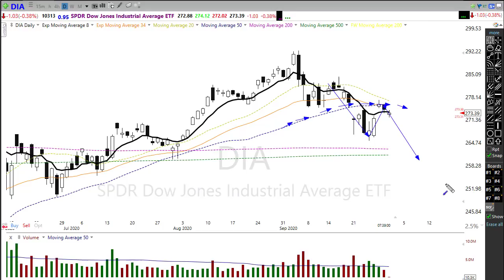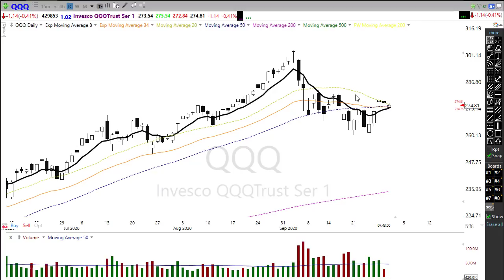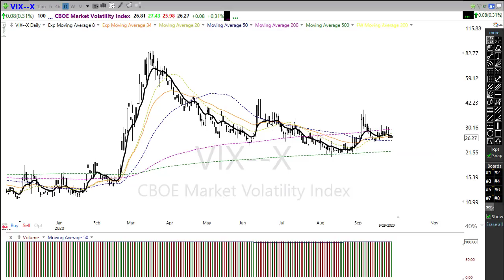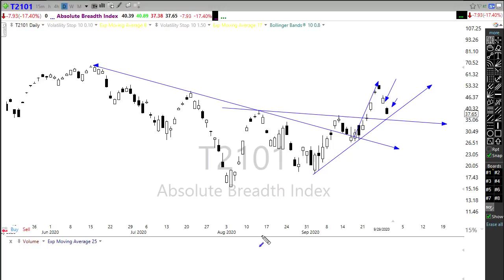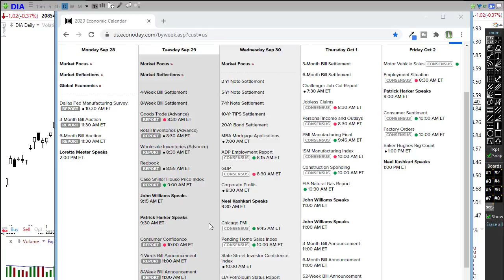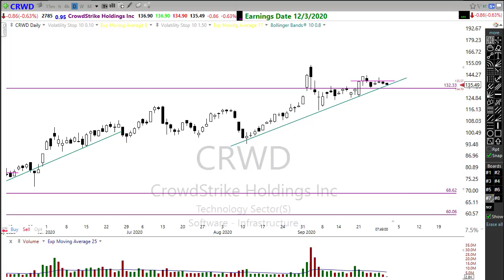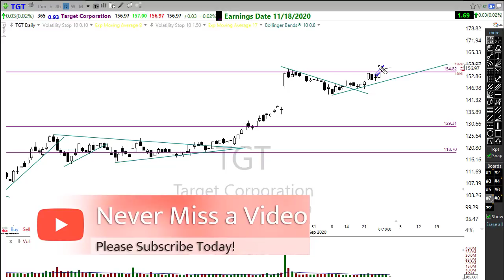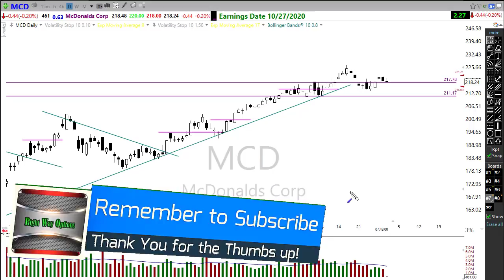Morning Market Prep | Stock & Options Trading | 9-30-20